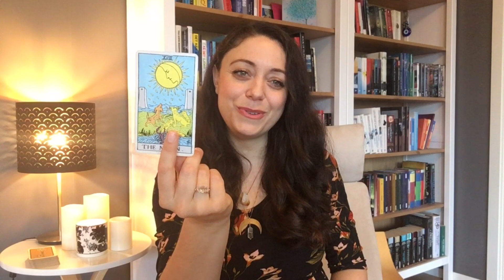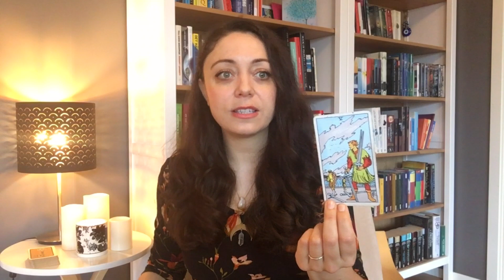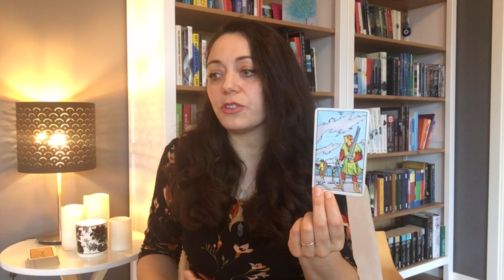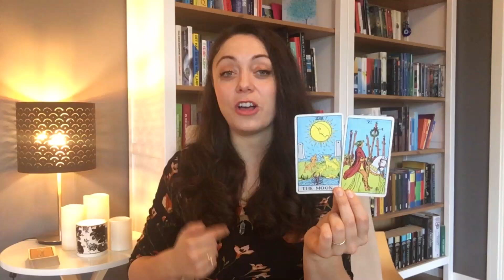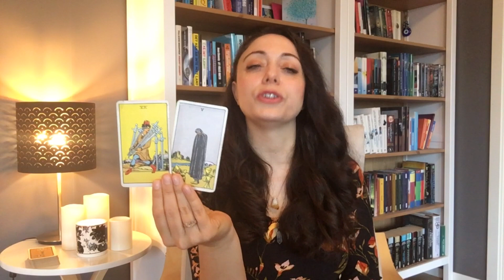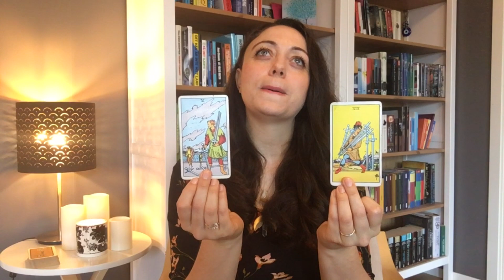CANCER OCTOBER 2020 - Your intuition is on point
SARAHTAROT